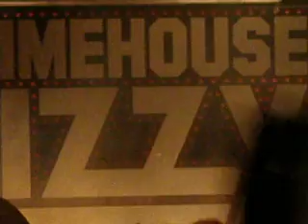Limehouse Lizzy - Whiskey in the Jar 10.02.11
Limehouse Lizzy play Whiskey in the Jar at the Wyeside Arts Centre, Builth Wells 10.02.11